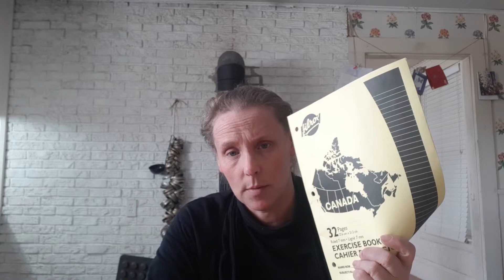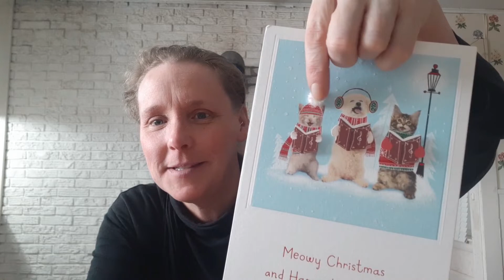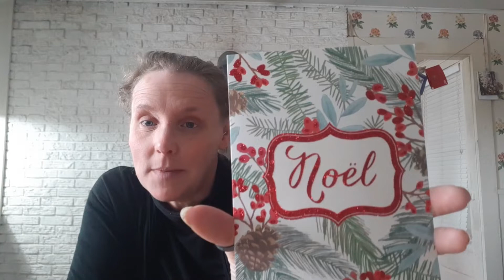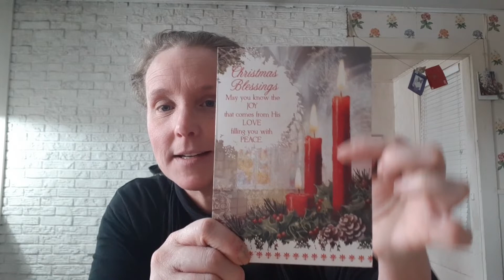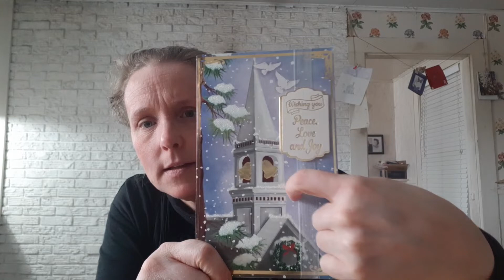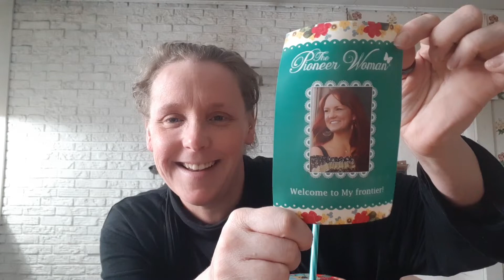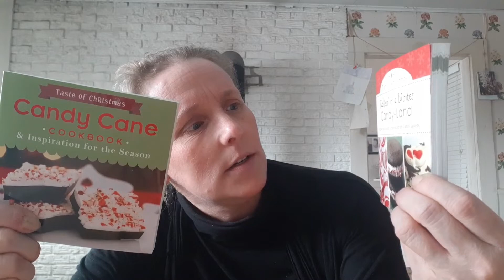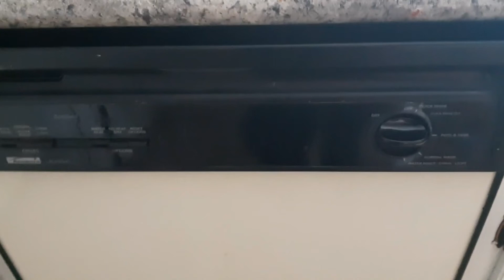DITL: A Good Yarn Around the Kitchen Table! Mail Call